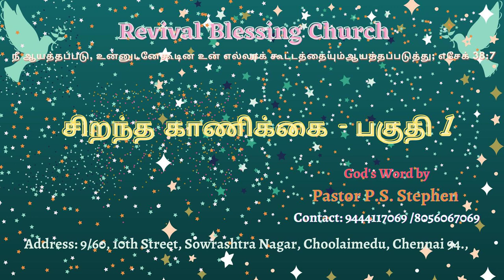23-03-2008 || சிறந்த காணிக்கை - பகுதி 1 || PASTOR P.S.STEPHEN || SUNDAY SERVICE || AUDIO MESSAGE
# REVIVAL BLESSING CHURCH #

Join us

1st Service : 7am - 9am
2nd Service : 9:30am -11:30am
- Also available at Live Streaming

|| Saturday Fasting Prayer Timing : 10am - 12pm ||

|| Friday Women's Prayer Timing : 11am - 12:30pm ||

|| Zoom Intercessary Prayer ||
Monday - Friday : 9pm - 10:15pm